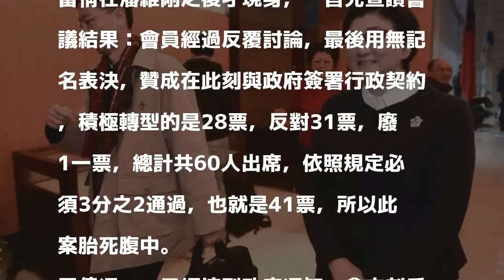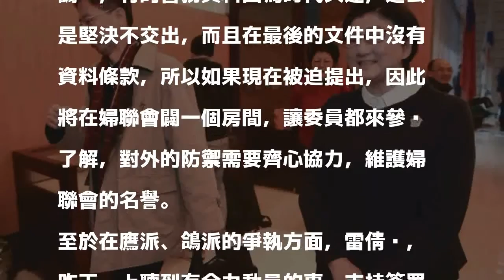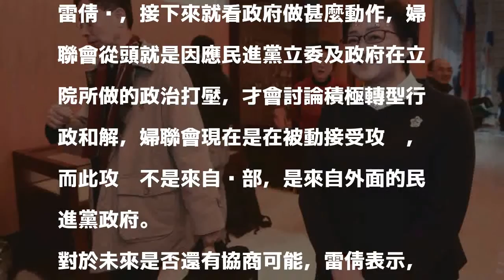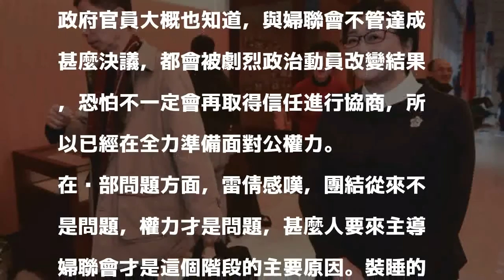決議拒簽行政契約 雷倩：積極轉型對組織才是負責任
〔記者楊綿傑／台北報導〕婦聯會今召開臨時會員大會討論是否與政府簽署行政契約，簽署提案最終遭到否決，婦聯會主委雷倩會後表示，積極轉型才是對組織負責任，現在她會全力準備面對政府接下來的行動，會確定保護同仁安全才離開崗位。不過她也意有所指，婦聯會的團結不是問題，權力才是問題，今天上演赤裸裸的奪權，有人要這個位子，她會按照程序來處理，不用急。

發表評論評論如下。